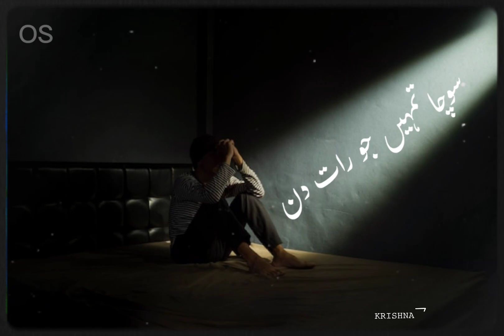Pyar tha waqt nahi jo beet gaya do pal mein //status//𝙾𝙽𝙴 𝚂𝙸𝙳𝙴乛🖤